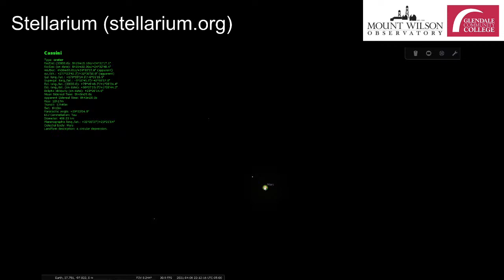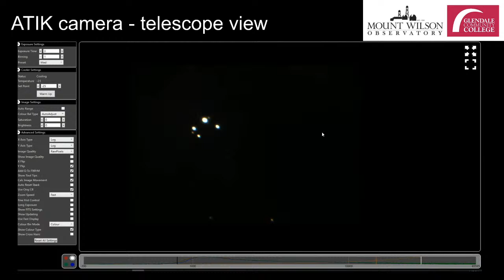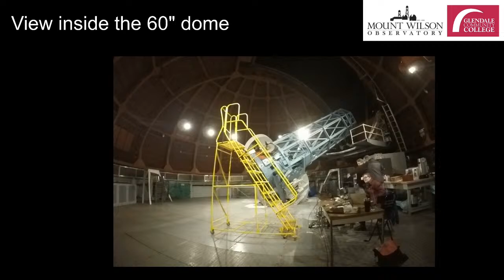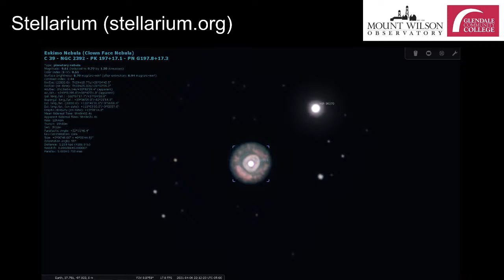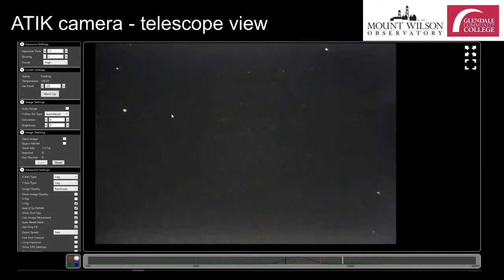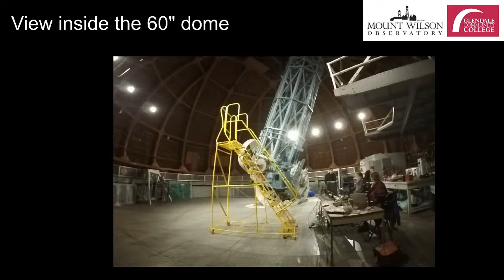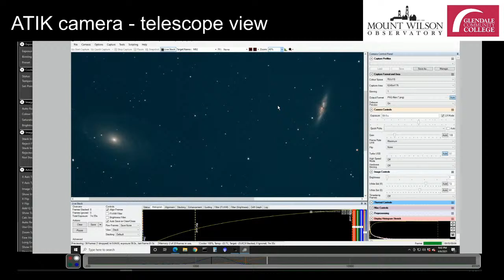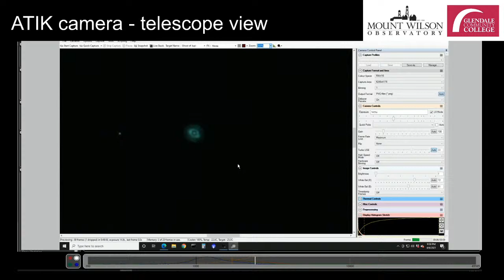A Virtual Field Trips to the Stars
Join Dr. Jenny Krestow, Professor of Astronomy & Physics at Glendale Community College, for an evening of virtual observations using Mt. Wilson's historic 60" telescope.